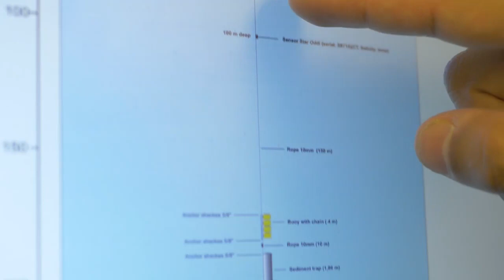Expedición invernal al canal Beagle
🌊 A bordo de la embarcación Huracán, el grupo multidisciplinario de ocho científicos del Centro de Investigación Dinámica de Ecosistemas Marinos de Altas Latitudes (IDEAL) de la Universidad Austral de Chile (UACh) y el Alfred Wegener Institute (AWI) realizó una campaña oceanográfica al fiordo Yendegaia, ubicado en el canal Beagle, al sur de la Región de Magallanes y Antártica Chilena.

🎞Conoce más sobre nuestra expedición invernal al canal Beagle en el siguiente video